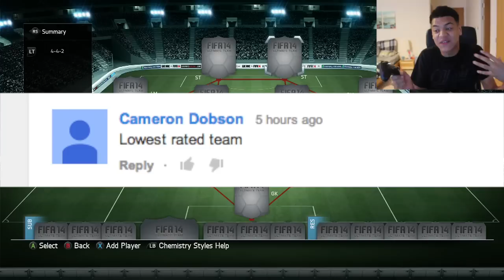FIFA 14 - THE WORST TEAM!!!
Yep these are pretty bad..